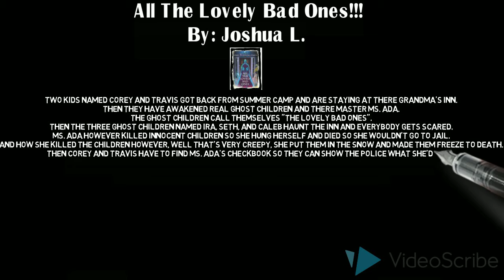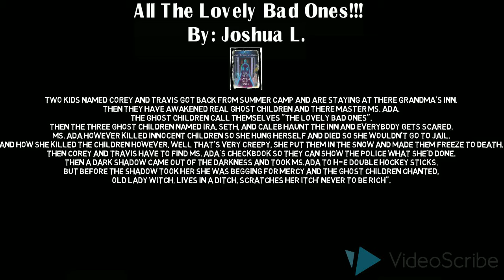All Of The Lovely Bad Ones Josh L.